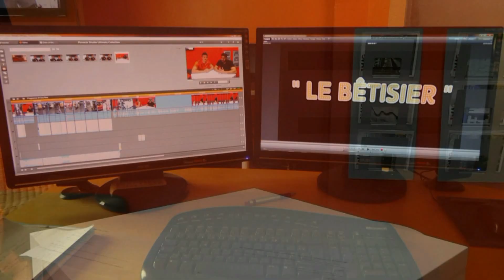16 SÉANCE DOS SÈCHE - 25 Mai 2016 - Océania Club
On continue de préparer l'été avec une nouvelle séance de sèche et un travail axé sur le dos ! Bon entrainement tout le monde!